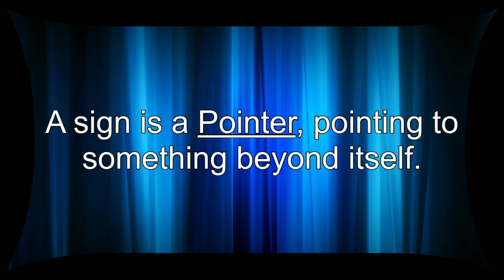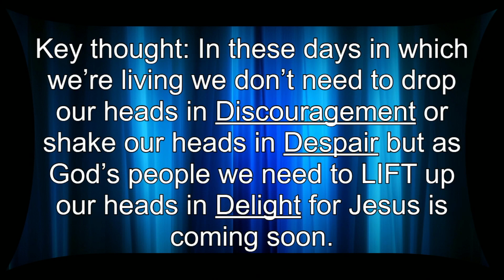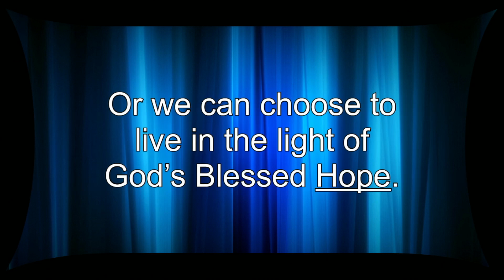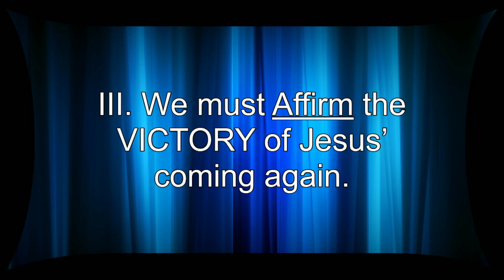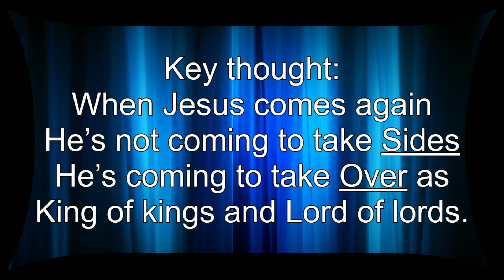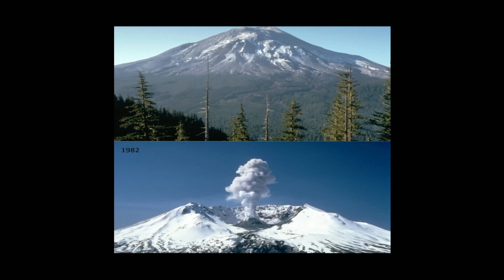220116AM - Don’t Ignore the Signs